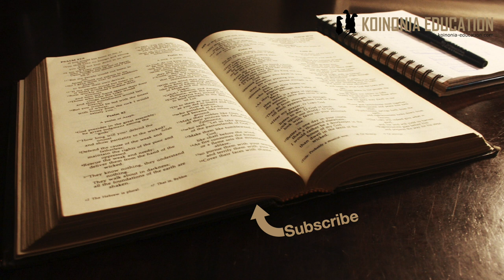Unafahamu Maana ya Maono?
Kipindi cha 2

Katika kipindi hiki kifupi tunajifunza kutambua maono.